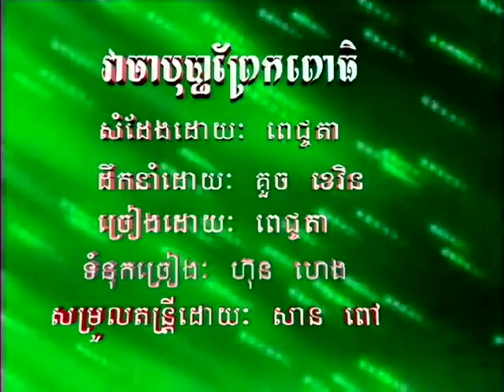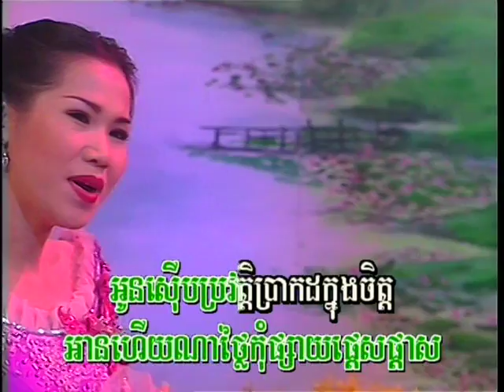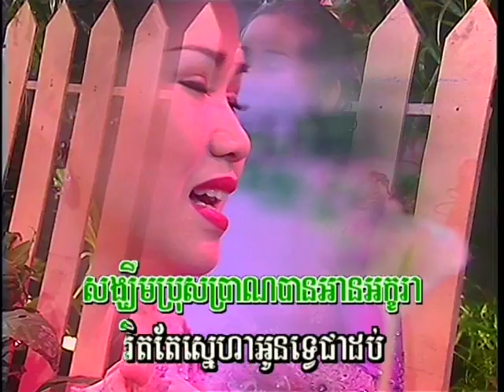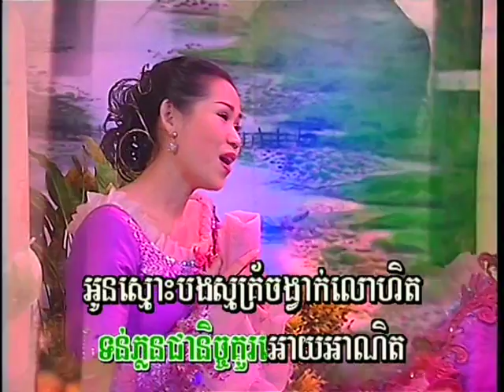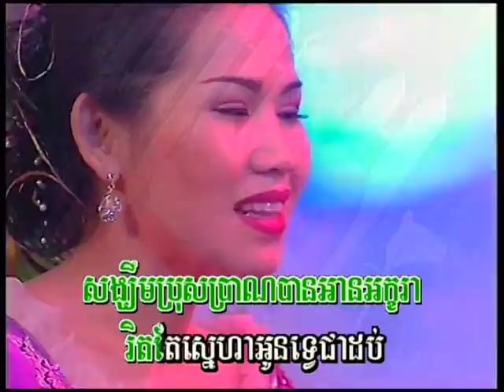វាចាបុប្ផាព្រែកពោធិ / Vea-Cha BoPha Preak Po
Khmer  Karaoke